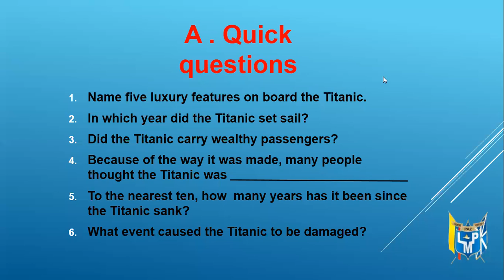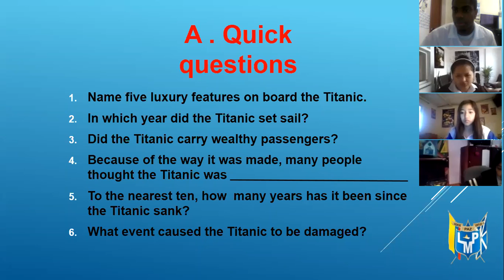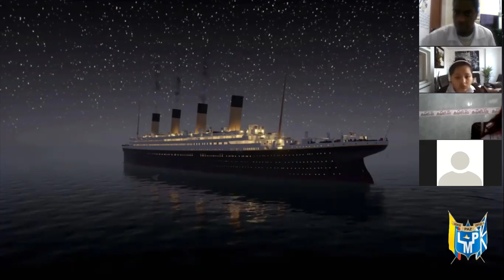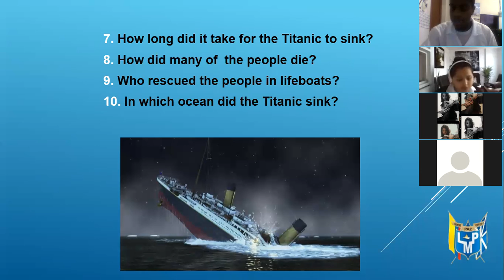Clase 4 de agosto - Inglés - Grado Octavo